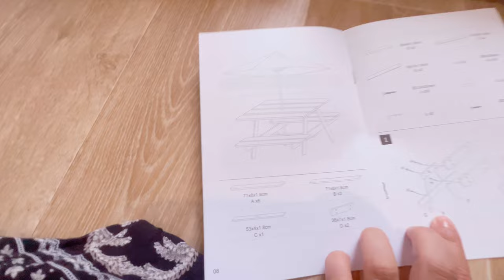We bought house for our kids ❤️ 🏡